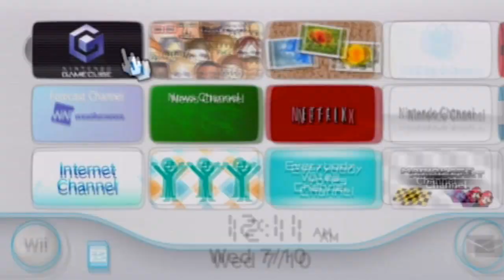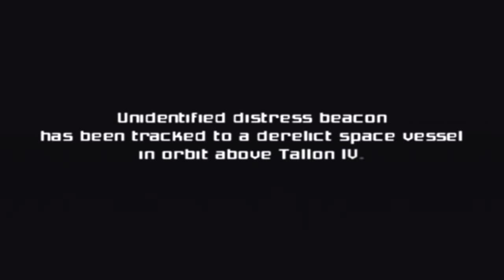Metroid Prime || Part 1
Harrow?

Holy shit the quality is horrible D: I may reupload, this shouldn't happen again ;-;

This is a little side LP, something to play other than Luigi's Mansion :P, I have some projects to do so I'll try to get some mkw up, for now I hope you guys enjoy my Metroid Prime LP ^.^

Other thing is, I'm using my new laptop's mic so yes my quality is different, I'll come around and see if I can get a new headset. :P